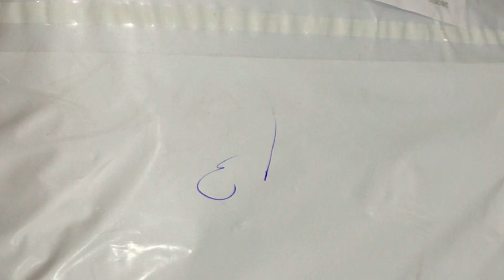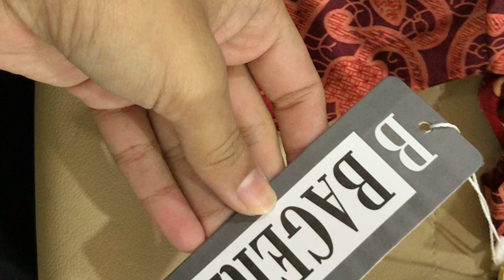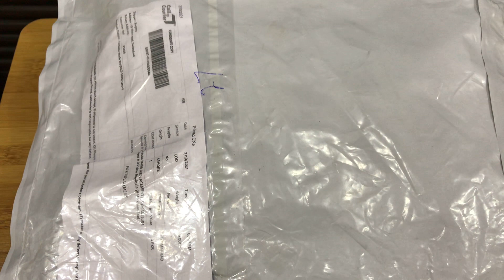My Online Hand Bags Shopping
Onlineshopping
bags
reviews